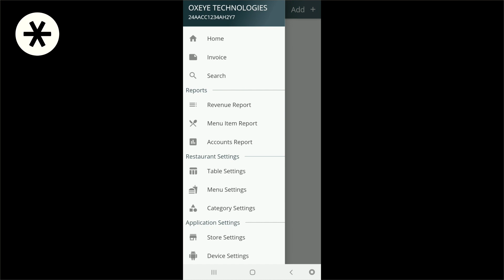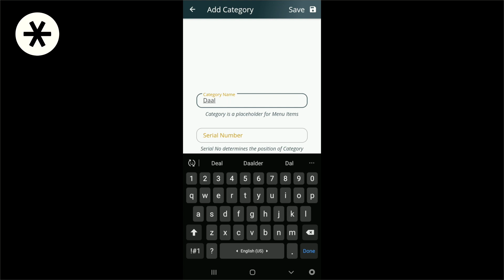Adding Category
Adding Category Tutorial
Every Menu is divided in Category, know how.